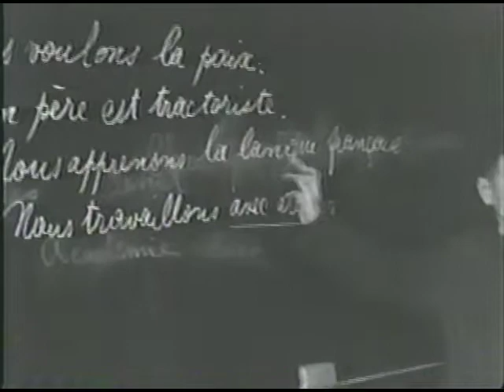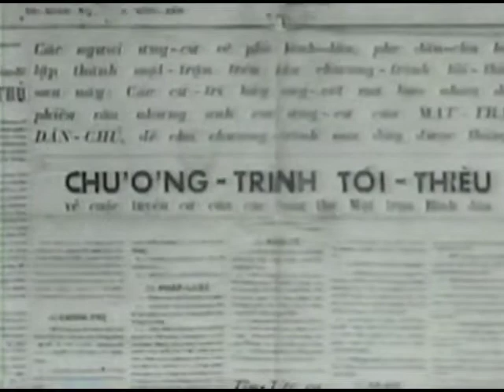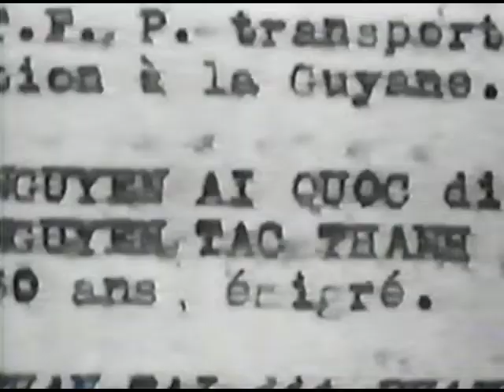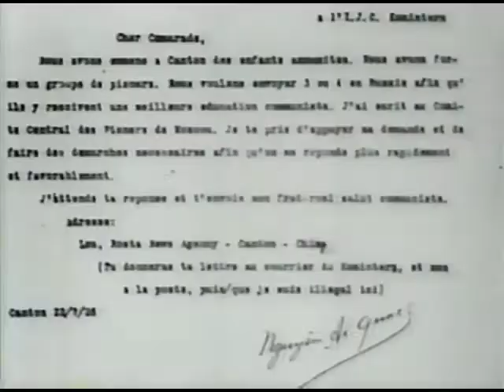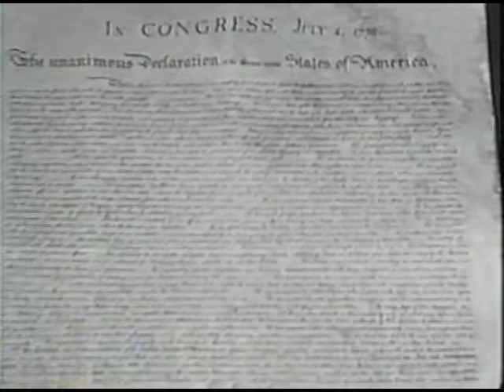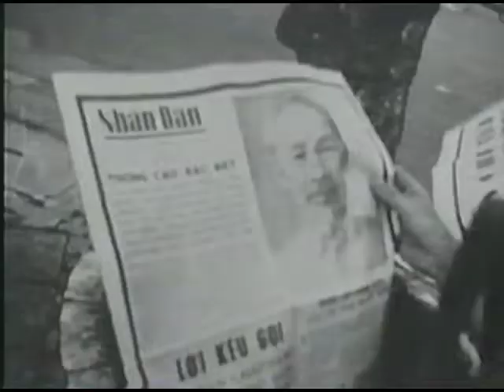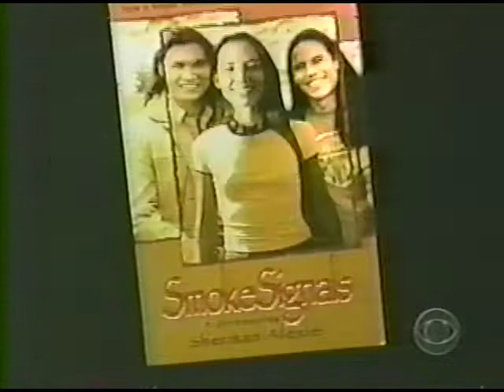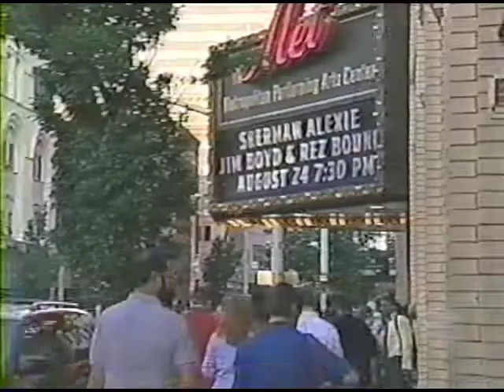A&E Biography: Ho Chi Minh